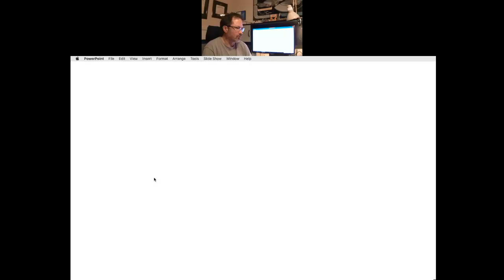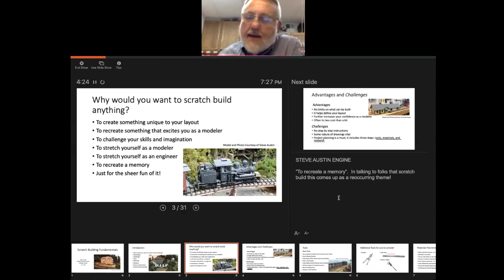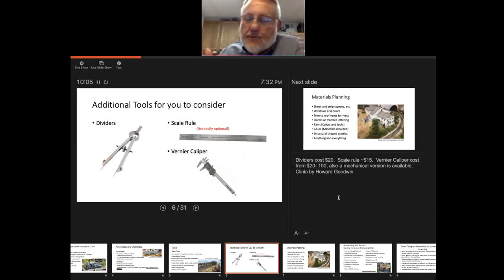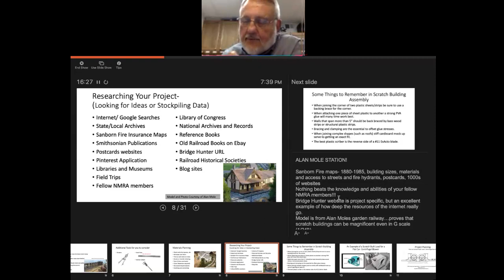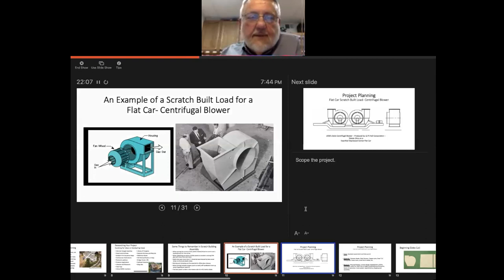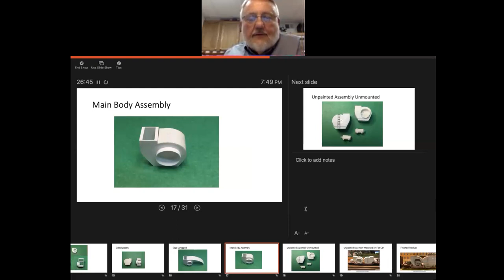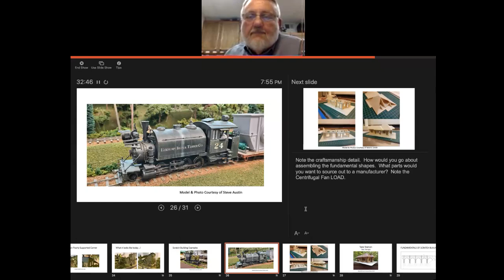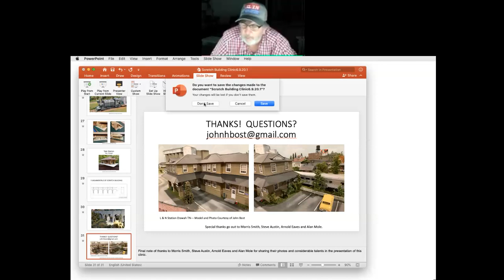June 2020 Division meeting and Clinic Scratch Building Fundamentals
June Piedmont Division Monthly meeting and Clinic